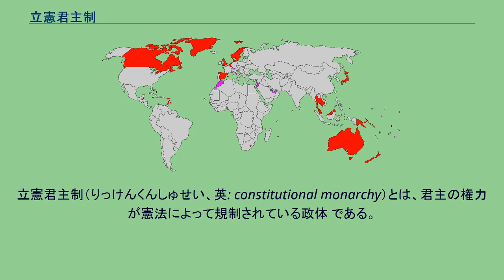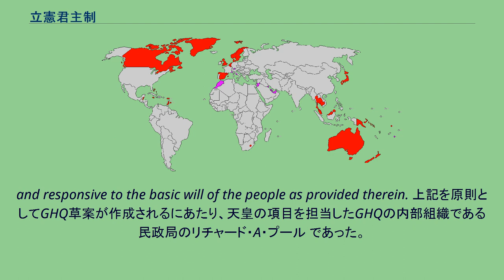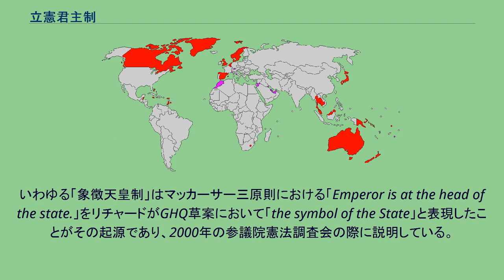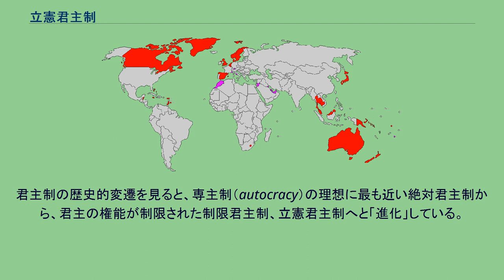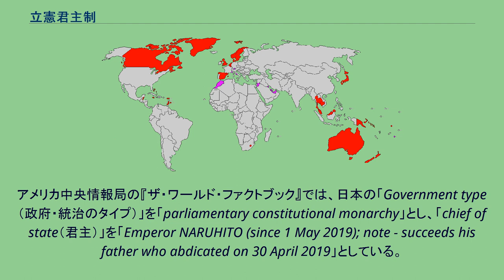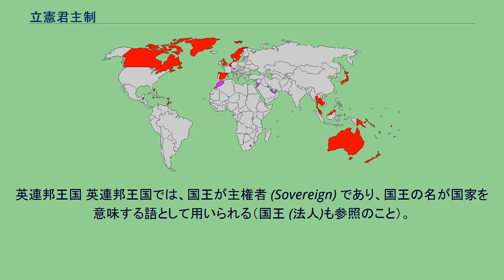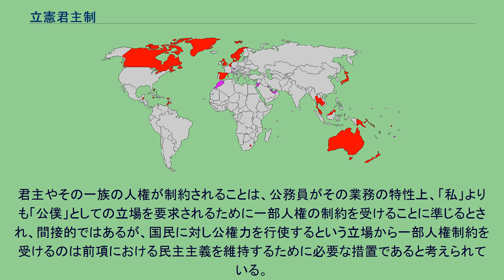立憲君主制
立憲君主制（りっけんくんしゅせい、英: constitutional monarchy）とは、君主の権力が憲法によって規制されている政体 である。
制限君主制（せいげんくんしゅせい） とも呼ばれる。
君主制とは、ある政治共同体において世襲の君主が主権を持つ政治形態 であるが、その君主制の分類として、憲法に従って君主の権力が一定の制約を受ける政治体制を立憲君主制と呼ぶ。
絶対君主が市民階級の台頭により妥協し生まれた。
君主とは「伝統的には，国家において特定の1人が主権を保持する場合のその主権者」である。
しかし、立憲君主制が確立していくと共に君主の権能は制限されていく傾向があり、「君主は君臨すれども統治せず」という表現はイギリス君主のような「名目化」・「象徴化」を表している。
この原理は日本国憲法下の天皇やベルギー憲法下の国王にも共通すると言われるが、「両憲法は国民主権に立脚するもので，君主の名目化，象徴化が最も進んでおり，もはや『君臨する』といえるかどうかさえ疑問である」とされている。
君主号には皇帝・天子・キミ・天皇（古くは、「大王」とも）・帝王・王などがある。
君主の有する権力の総体を君主主権といい、絶対王政はこれに支えられていたが、フランス革命は「あらゆる主権の原理は、本質的に国民に存する」（人権宣言3条）として君主主権の原理を否定し、国民主権原理を確立した。
立憲君主制は二種類、すなわち、実際の権力は議会に与えられ君主権は名目上にすぎないイギリス型と、憲法は存在しても実際には君主権が制限されないドイツ帝国型に分類される。
立憲君主制は、絶対君主を打倒して近代国家を形成した17世紀のイギリスにおいて最初に確立された。
元々、イギリスでは13世紀末以来、君主権は議会の制定した法律や決定に制限されるという権力制限的思考が強かった。
しかし17世紀、君主がその権限の拡大強化を図り絶対君主の道を追求し始めたため、市民革命が起こった。
名誉革命後のイギリスでは、立法権を有する議会が行政権を持つ国王に優位するという政治思想が確立された。
さらに18世紀中期以降は行政権を事実上内閣が掌握し、19世紀に政党政治が確立される中、議院内閣制が政治運営上の基本原則となり、イギリスは世界における民主主義国家のモデルとなった（但しイギリスは飽くまで立憲君主制国家）。
イギリス国王は今日においてもイギリスの元首であり、形式的には行政権の長であるが、1931年のウェストミンスター憲章によって、イギリス国王は連合王国の象徴としての地位に就いた。
イギリスは立憲君主制の国ではあるが、政治の実態はアメリカ合衆国や今日のフランス、ドイツ等の共和制国家とほぼ同質と言える。
他方、第一次世界大戦前のドイツ帝国でも憲法は存在したが、そこでは君主（ドイツ皇帝）が行政権を掌握し、数々の強大な大権を有し、議会の権限は極めて弱く、外見的立憲主義だった。
また、政治学者の田中浩によると、日本においても天皇が行政権を掌握し、数々の強大な大権を有し、議会の権限は極めて弱かったとしている。
対してイギリスのような立憲君主制は、議会主義的君主制と呼ばれる。
第二次世界大戦後も君主制を擁する国々は十数ヶ国存在するが、ほとんどはイギリス型の立憲君主制を取っており、日本やベルギー、ルクセンブルクのように憲法上で国民主権を明記している国もある。
日本においては、天皇は、憲法第6、7条に定める国事行為以外の国政に関する権能を有さず、「国及び国民統合の象徴」と規定される。
憲法学者榎原猛は、その著書『君主制の比較憲法学的研究』（1959年、有信堂）において、「立憲君主制度」を、「制限君主制度」（主権者たる君主が国権を発動するに際し、独立機関を設け、この独立機関を通じて国権を発動することを本則とする制度）の一類型である「立憲政体を採用する君主国の制度」と定義したうえで、立憲君主制度の国を以下のように分類している。
君主主義的立憲君主制度 - 国王と国会との相互関係のうえで、国王が優位の立憲君主制度 国会主義的立憲君主制度 - 国王と国会との相互関係のうえで、国会が優位の立憲君主制度 なお榎原は、「国会主義」の君主制という観点から、 国会主義的立憲君主制度（君主制国家でありながら、憲法的習律により、議院内閣制を採用し、国会主義を実現している制度）
国会制的間接君主制度（君主主権を定めながら、憲法の明文により議院内閣制を採用し、国会主義を実現している制度） 共和国における君主制（憲法上で国民主権を定めながら、君主...